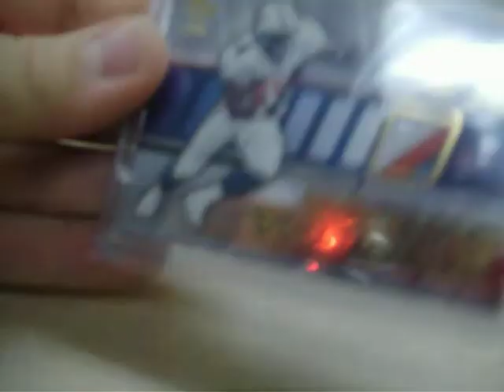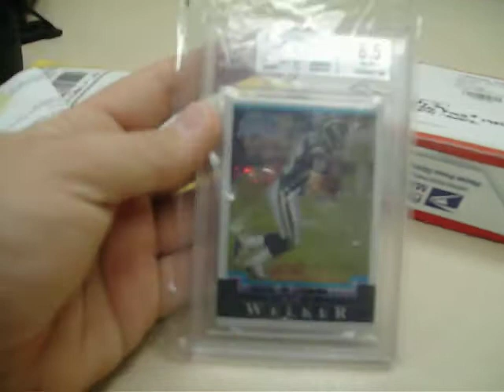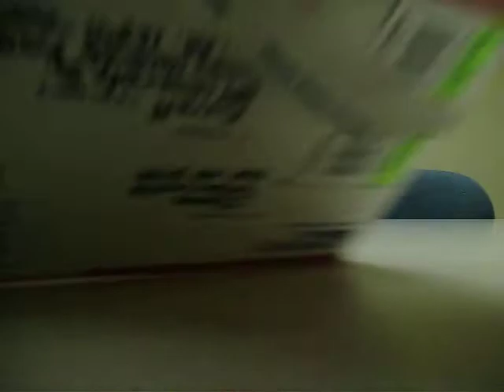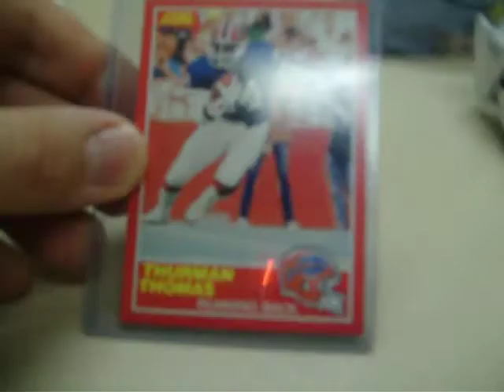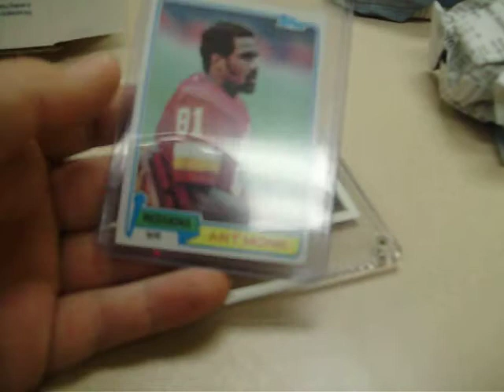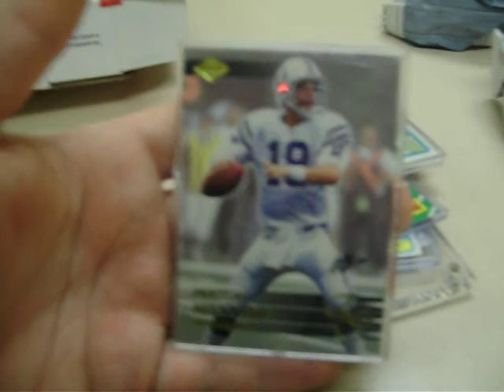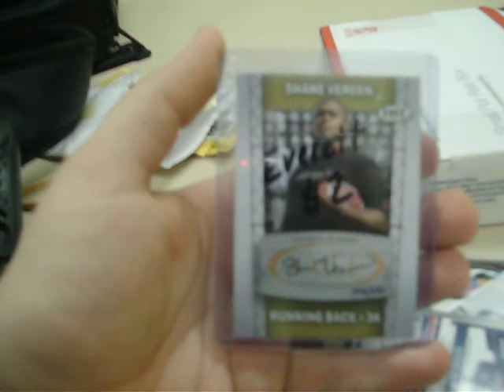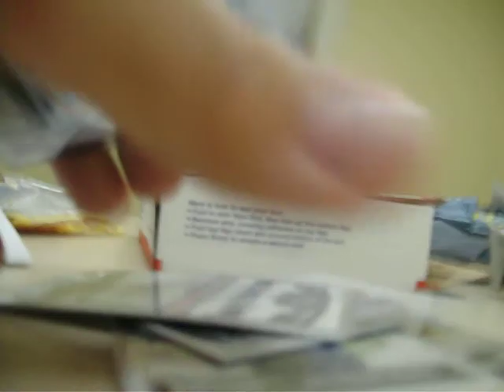Oldish school mailday (Ebay dudes, where are the penny sleeves?!?!?!)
Hey guys, got a couple of packages in today.  Some older school pickups, but seriously, no penny sleeves ebay dude?  Idiot FTL.